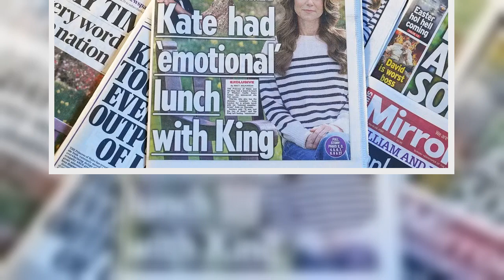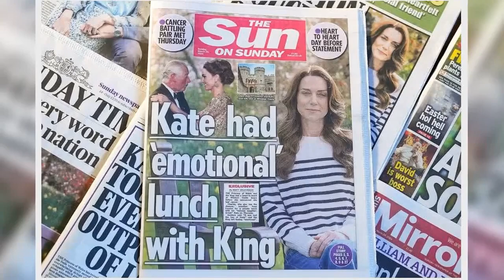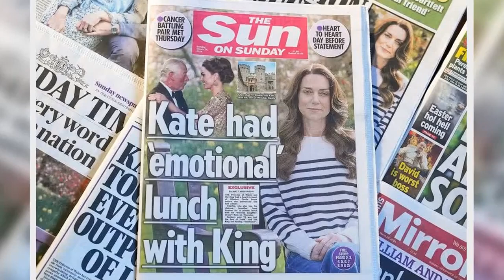Royals Expertin erhebt Vorwürfe in Kate Doku„Hatte das Gefühl, dass sie gezwungen wurde“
Die Krebserkankung von Prinzessin Catherine von Wales versetzt nicht nur Royalisten in Sorge: Was bedeutet es für die britische Monarchie, wenn ihr populärstes Mitglied für lange Zeit ausfallen wird? Eine ZDF-Doku klärt auf.